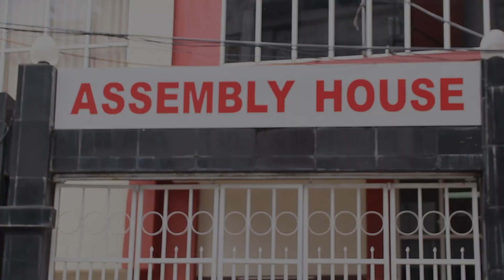RAJYA SABHA MP THLANNA